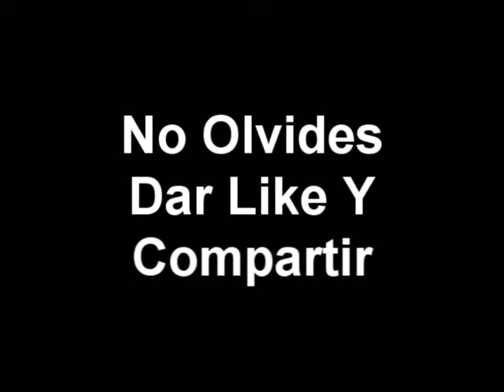Chico Araujo - Los Llaneros De Guamuchil En Vivo